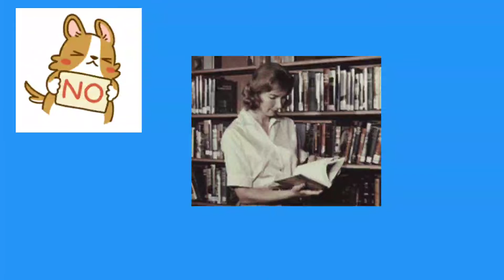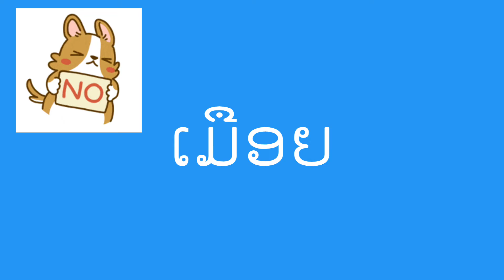ຫ້າມເວົ້າຄໍານີ້ຖ້າບໍ່ຢາກຈົນລົງ...ข้อคิดดีๆ business Latstvminiclip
ຄໍາເວົ້າຫລີ້ນໆອາດຈະສິ້ນອານາຄົດແບບບໍ່ຮູ້ຕົວ